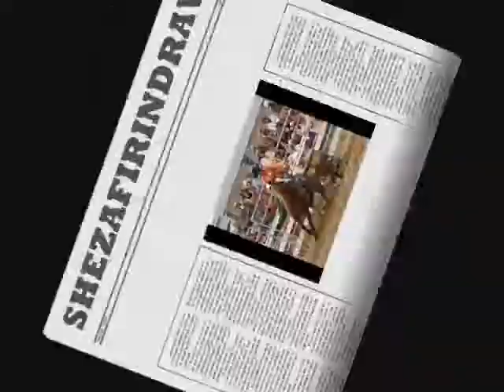ME LOVES A CROWD (Tarzan)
2010 AQHA Buckskin Stud Colt...by DRAWS A CROWD x ME FIREWATER JANE